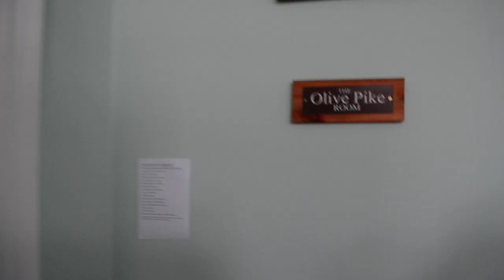Clumber School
There was a special service at the Clumber Methodist Church yesterday after which the classroom at the old Clumber School was named in honour of long-time teacher, Olive Pike, who is now nearly 99 years old. Two former pupils of the rural primary school, Ross Purdon and Debbie Kent (nee Handley), paid tribute to “Auntie Ol”, after which congregants and visitors had a sit-down curry meal in the classroom which once served as a place of learning for Sub A to Standard 5 (Grades 1-7).